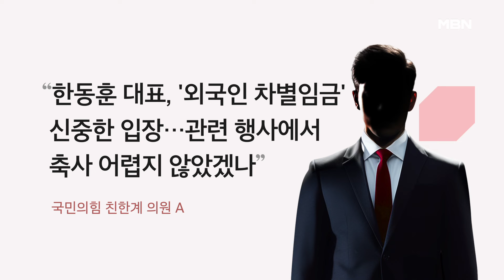[정치톡톡] 박원석 "제 불찰" / "0.73%p보다 더" / 난보다 선인장 / 아직 남은 '앙금'? [MBN 뉴스7]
【 앵커멘트 】
  국회팀 이병주 기자 나왔습니다.

【 질문1 】
  박원석 전 정의당 의원 아닌가요. 뭐가 자신의 불찰이었다는 건가요.

【 기자 】
  더불어민주당 전당대회 이야기입니다.

  전대 막판 정봉주 전 의원의 이른바 '이재명 대표 대통령 불가론'이 박원석 전 의원의 입을 통해 알려졌었잖아요.

  박 전 의원이 이에 대해서 '일이 이렇게 전개될지 몰랐다'면서 불찰이라고 말했습니다.

▶ 인터뷰 : 박원석 / 전 정의당 의원(MBC라디오, 어제)
- "의도가 전혀 없었고 저는 제 불찰이긴 한데 가볍게 생각했습니다. 생각보다 파장이 커서 저도 곤혹스러웠는데…."

  정봉주 후보가 낙선하는 데 결정적인 빌미를 제공한 만큼, 박 의원은 미안하게 됐다고도 말했습니다.

【 질문2 】
  민주당 전당대회 관련해서 우상호 전 의원도 한마디 조언을 했다고요.

【 기자 】
  저희 MBN유튜브에 출연해서 조언을 했습니다.

  우상호 전 의원은 지난 대선 선대본부장을 하면서 이재명 대표의 확장력 한계를 느꼈다고 말했는데요.

  '찐명'으로 2기 지도부를 꾸린 만큼 당 안팎으로 외연확장에 더 공들여야 한다는 설명입니다.

  특히 문재인 전 대통령의 축사에 이 대표 강성 지지자들의 야유가 나왔던 부분을 문제 삼으면서 당 통합에 실패하면 지난 대선보다 격차가 더 벌어질 수 있다고 우려했습니다.

▶ 인터뷰 : 우상호 / 전 더불어민주당 의원 (MBN 유튜브 'MBN 지하세계-나는 정치인이다')
- "우리 편 안에서도 조금씩 균열이 생기면 이거 0.73%p로 진 게 더 벌어지지, 복원될 가능성이 없잖아요."

【 질문3 】
  마침 이재명 대표, 조국혁신당 조국 대표를 만났잖아요. 앞서서 선인장도 주고받았나봐요.

【 기자 】
  전해드린 것처럼 오늘 이재명 대표와 조국 조국혁신당 대표가 만났죠.

  양당의 우호적인 관계를 재확인하는 자리였는데요, 조 대표가 축하 선인장을 보냈다고 한 대목도 눈길을 끌었습니다.

【 질문4 】
  요 며칠 정치권을 달군 대통령의 난도 있었고, 통상 축하 의미로는 난을 선물하잖아요.

【 기자 】
  조국 대표는 난 관리도 쉽지 않고 선인장에 큰 의미가 담겼다면서 이렇게 설명했습니다.

▶ 인터뷰 : 조 국 / 조국혁신당 대표
- "사막이라는 매우 열악한 조건, 험난한 조건에서 이겨내고 꽃을 피우는 식물 아니겠습니까. 이재명 대표님께서 그렇게 되시란 뜻으로…."

  조 대표의 이런 덕담에 이재명 대표 '귀한 꽃을 반드시 피워보도록 노력하겠다'고 답하면서 농담으로 응수했습니다.

- "혹시 찔리라고 왜곡하지 않을까 약간걱정을 했는데, 그걸 빨리 설명을 해주셔 가지고 더 이상 왜곡은 없어서 다행입니다."

【 질문5 】
  야권 분위기 화기애애한데, 국민의힘 나경원 의원 주최 세미나에 한동훈 대표가 참석하지 않아 이런 저런 해석이 나온다고요?

【 기자 】
  네 지난 전당대회의 앙금이 남은 것 아니냐는 이야기가 기자들 사이에 돌았습니다.

  앞선 기사에서 보신 것처럼 한동훈 대표, 오늘 장동혁 의원이 주최한 세미나에는 참석해 발언까지 했거든요.

  이런 정치적 해석을 의식해서인지 친한계 의원들의 해명도 이어졌습니다.

  한 의원은 "나경원 의원 행사가 '외국인 차별임금'과 관련된 내용이었는데, 한 대표가 신중한 입장을 보여왔던 만큼 참석해 축사할 수 없지 않았겠냐'며 즉답을 피했습니다.

【 앵커멘트 】
  사람이 싫어서는 아니었다는 건데, 정말 앙금은 안남은 건지 궁금합니다. 여기까지 듣겠습니다.